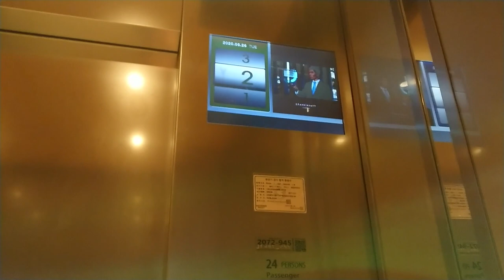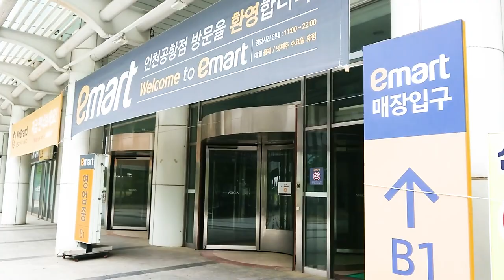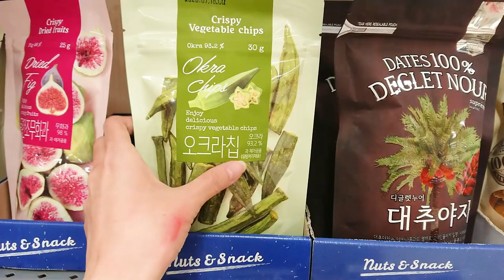Cabin Crew morning routine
Hi guys, I'm sharing with you my morning routine as a cabin crew. I have been in this morning routine for over 2 years now and and so glad it became a habit now. It prepares me how I tackle my everyday challenges in life.

My name is Piapie and I'm a Filipino flight attendant based in the Middle East. I have been flying for quite a while now and I'm sharing with you the life of a flight attendant.